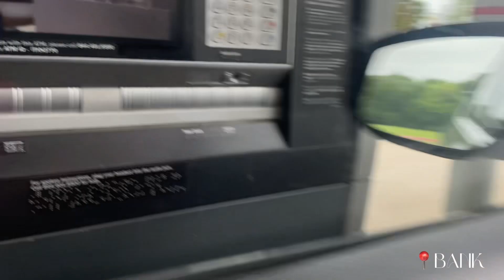Prep with me for vacation (hair ,nails ,toes ,lashes )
Socials